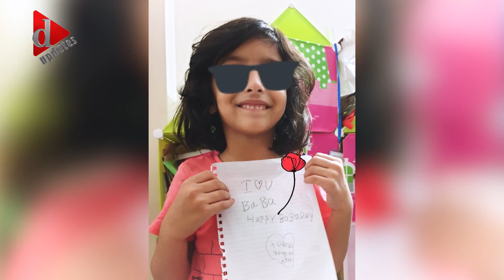কেমন আছেন বাবা তাহসান | D Updates | Bangla News | বাংলা খবর | Bangla News Today